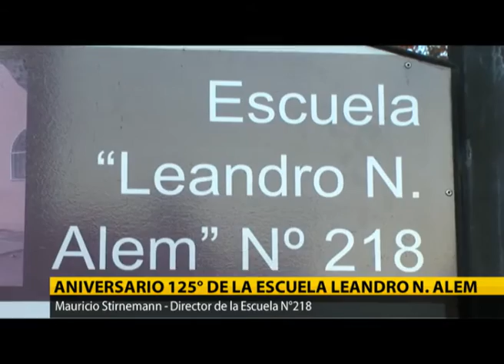ANIVERSARIO 125 DE LA ESCUELA LEANDRO N. ALEM